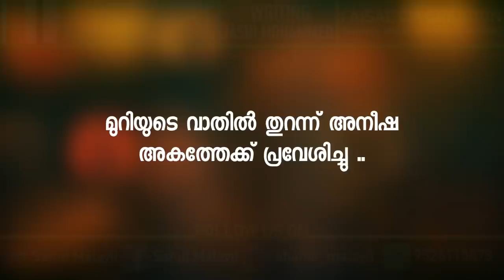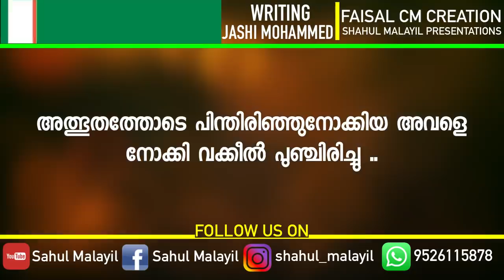നഷ്ടം നിങ്ങൾക്കാണ് അഫ്സൽ